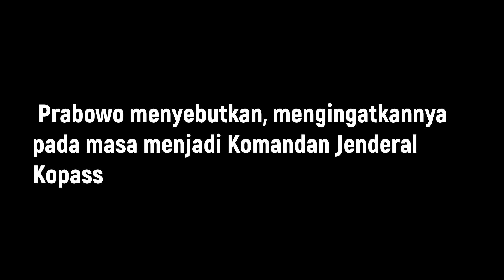Hadiri HUT Kopassus, Prabowo Ingat Masa Muda Waktu Kurus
Prabowo Subianto menghadiri HUT Kopassus ke-67 di Cijantung, Jakarta Timur, Rabu (24/04/19).

Prabowo ingat masa muda waktu kurus menjadi Kopassus. Prabowo berharap Kopassus selalu menjaga Negara dan Bangsa